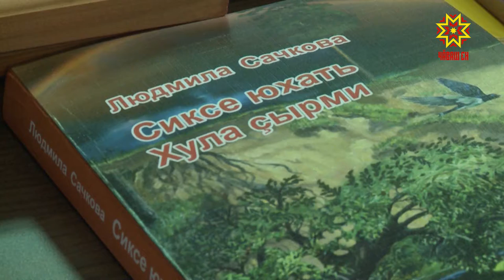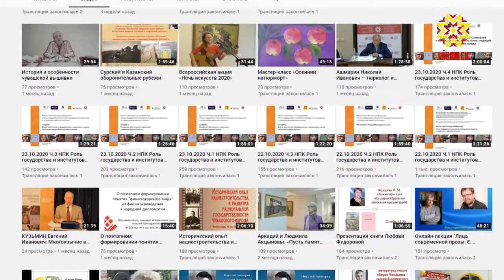Профессиональные писатели Чувашии подвели творческие итоги